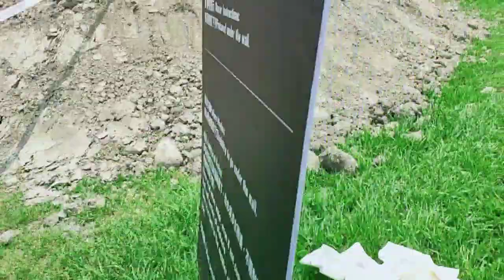Spartan Race EDA KAOSHIUNG